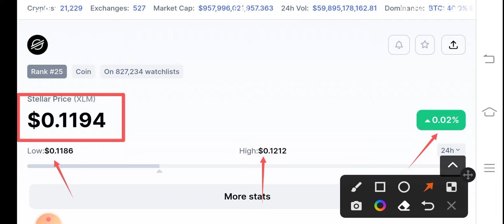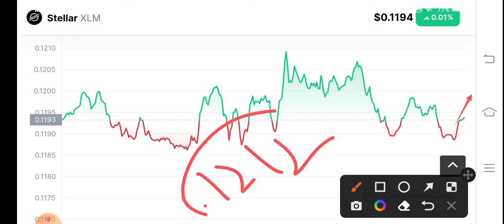XLM Whats Next! Steller XLM Price Prediction! XLM News Today